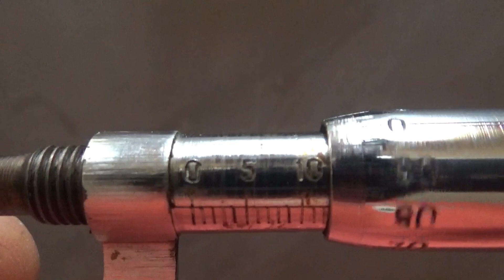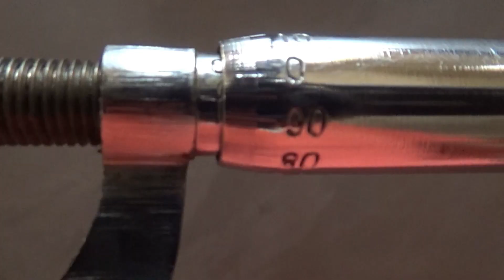zero error in screw gauge